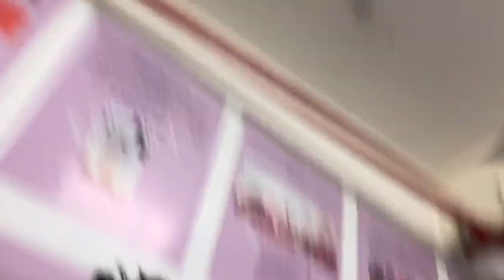Sonipat v/s rohini🤝